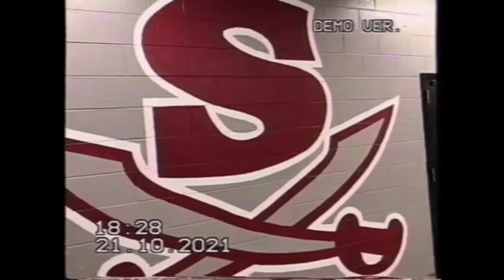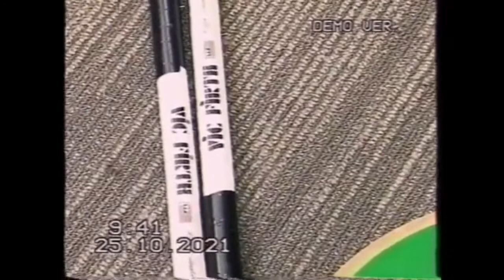How can we feel the same? (SN21)